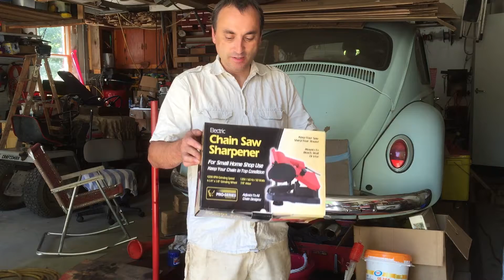chain saw sharpener review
chainsaw sharpener review and use. this video shows you me using this sharpener for the first time it ended up working out ok. not the greatest but easier then doing it all by hand with a file. anyway if you could get one of theses sharpeners cheap of free it would be a good deal just don't pay full price in my opinion its not worth that much this is a easy quick job that took less then a half hour that included removing and installing the chain on the saw. thanks for watching shanesmaineshop.